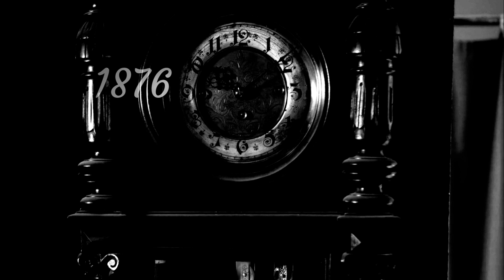Home by the Sea (Cover Genesis) - Lasse Orbring